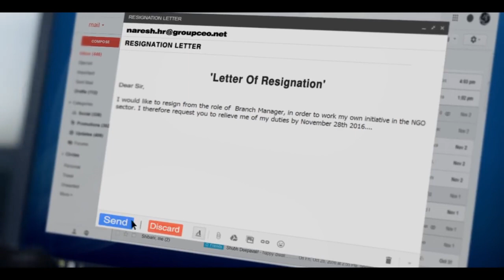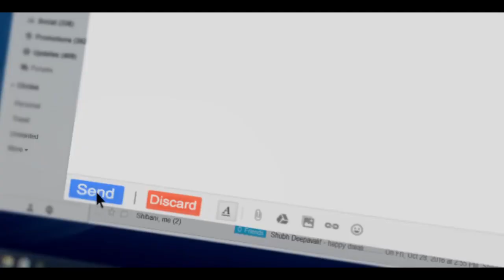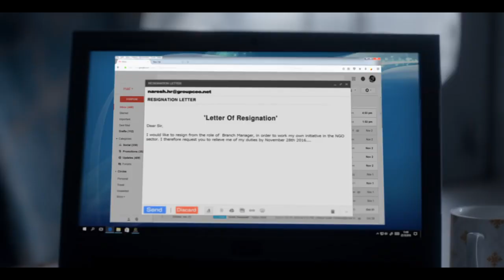Royal Challenge Sports Drink By Make A Bold Move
Hello Guys